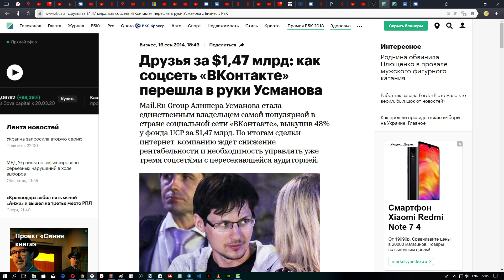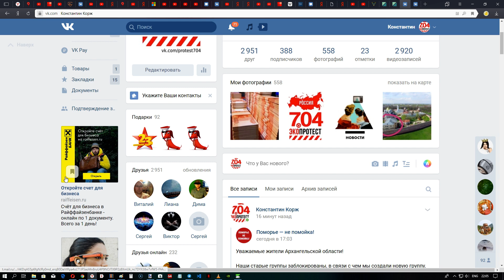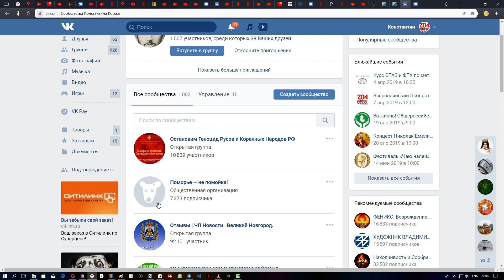Почему Вконтакте превратился в полнейший ОТСТОЙ ?